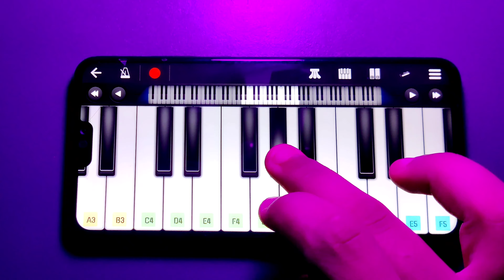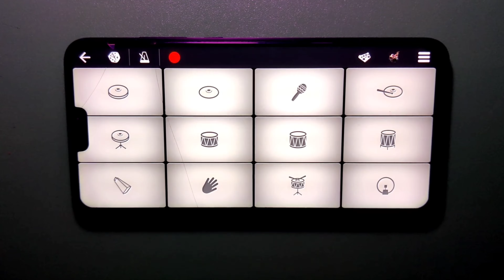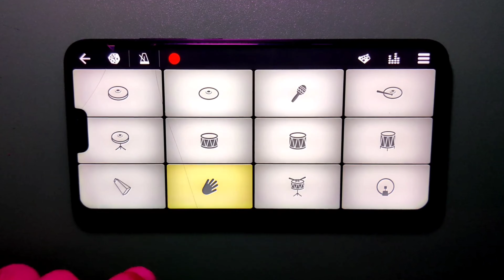Top-2 SQUID GAME SOUNDTRACK ON WALKBAND MOBILE || Pink Soldiers & Way Back Then Piano Cover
SQUID GAME SOUNDTRACK ON WALKBAND MOBILE || Pink Soldiers & Way Back Then Piano Cover

Time Stamp -
0:15 - Pink Soldiers
1:09 - Way Back Then